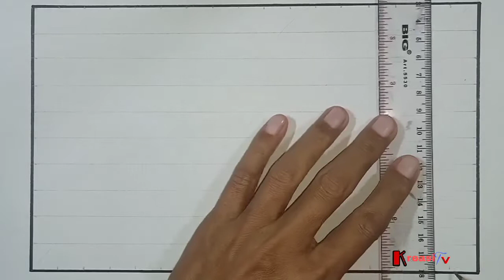Menggambar Batik Kawung Kombinasi Flora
Belajar menggambar Batik Kawung kombinasi flora yang mudah sekali dengan ukuran 15×24 cm dan ukuran kotak kecil-kecil 1,5 cm.